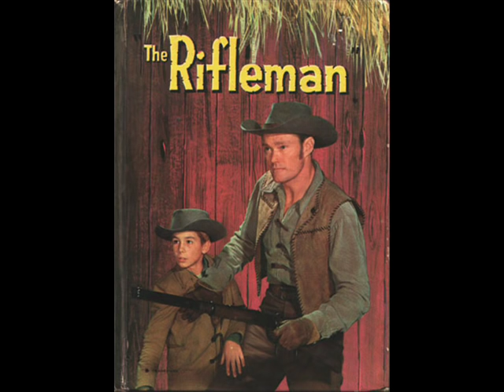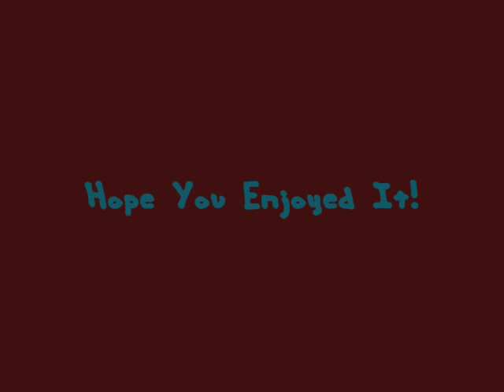Famous TV Show Western Themes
This is a slideshow with pictures from the TV shows Bonanza, Rawhide, Wagon Train, and The Rifleman!